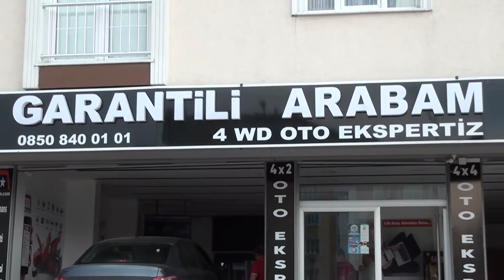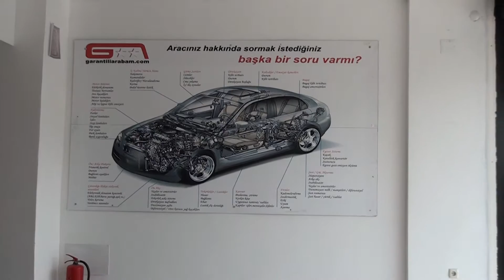GARANTİLİ ARABAM OTO EKSPERTİZ - ÇERKEZKÖY/TEKİRDAĞ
Garantili Arabam Oto Ekspertiz işletmesine kobi özel olarak konuk olduk